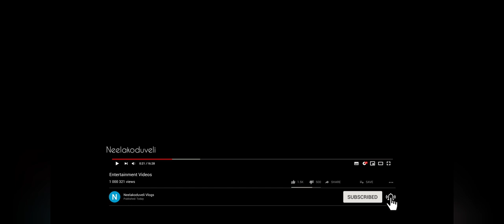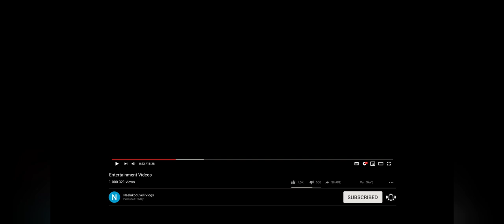neelakoduveli|കാർഷികരംഗത്ത്പുത്തൻ പ്രതീക്ഷകളുമായികരിമണ്ണൂർ TOPLINESTUDIOഉടമ സലിജ്ചേട്ടന്റെജൈത്രയാത്ര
neelakoduveli Vlogs| mahinabin |കാർഷികരംഗത്ത്പുത്തൻ പ്രതീക്ഷകളുമായികരിമണ്ണൂർ TOPLINESTUDIOഉടമ സലിജ്ചേട്ടന്റെജൈത്രയാത്ര.

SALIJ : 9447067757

Special thanks for karimannoor Topline Studio   Achayans cafe👍